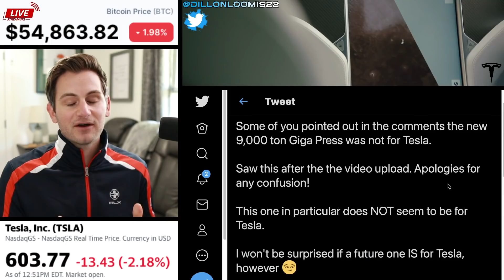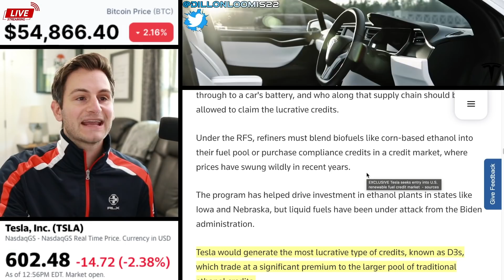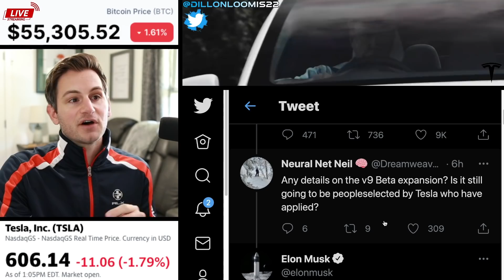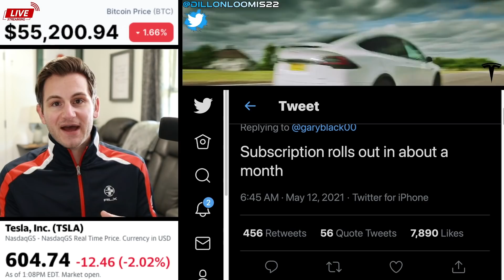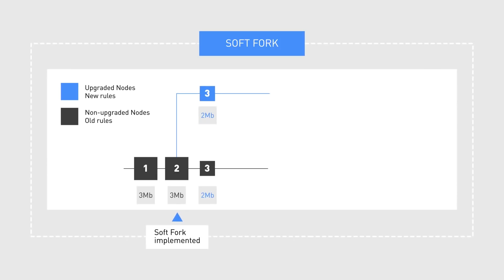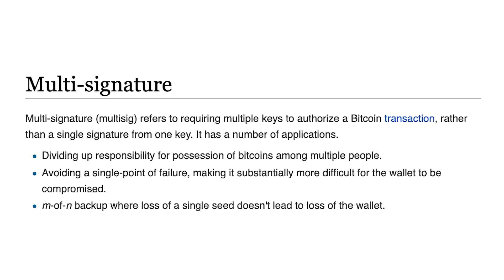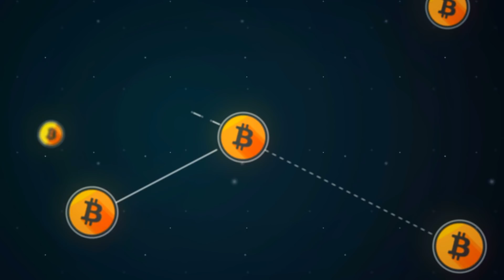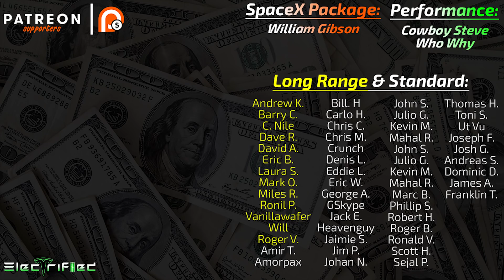New Tesla FSD V9 & Subscription Timelines (+ Bitcoin Taproot)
Elon gave us new timelines for FSD V9 and the new FSD subscription model. Tesla is also (potentially) set to receive a NEW type of renewable credit, and we'll cover the Bitcoin Taproot upgrade in detail, the biggest change to bitcoin in four years.

Bitcoin Taproot is not only going to bring important incremental changes and improves to the bitcoin blockchain, but it's laying the foundation for how all future bitcoin improvements will be implemented on the decentralized network using a voting signaling system on the blockchain.

00:00 - Clarification

00:25 - Model S Delivery Timeline

1:07 - New Type of Credits for Tesla?

3:31 - FSD V9 and FSD Subscription Timelines

5:32 - Bitcoin Taproot Explained

Topics covered:

Tesla FSD V9
Tesla FSD V9 release timeline
Tesla FSD subscription
Tesla FSD subscription timeline
Bitcoin Taproot
Bitcoin Taproot upgrade
Bitcoin Taproot explained